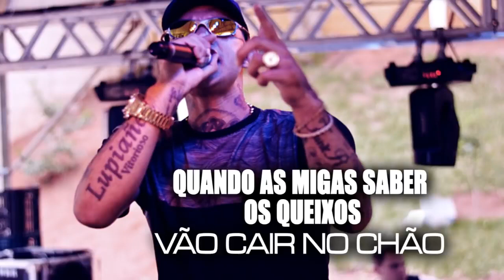MC Samuka - O Grave Ta Batendo (Lyric Vídeo)